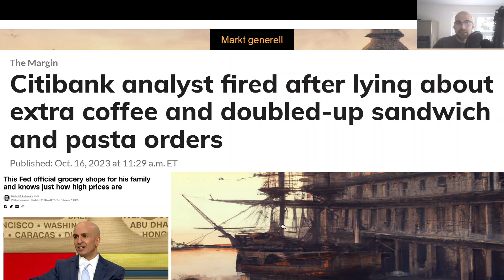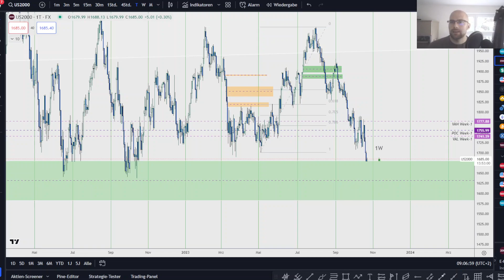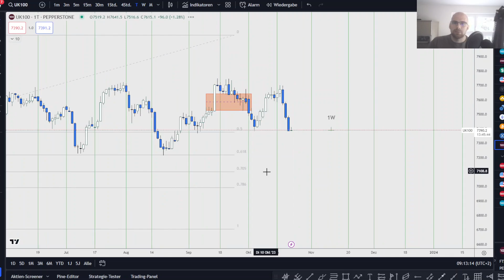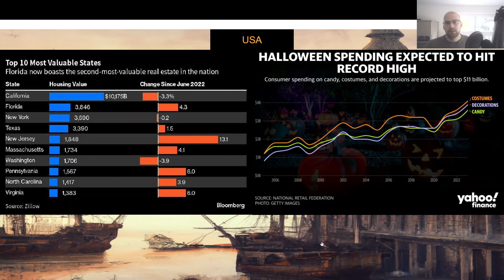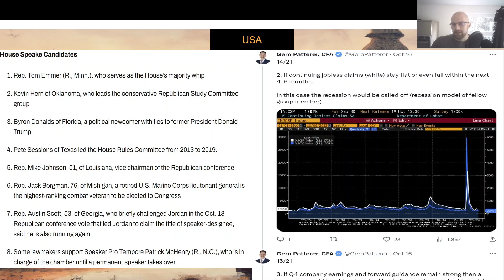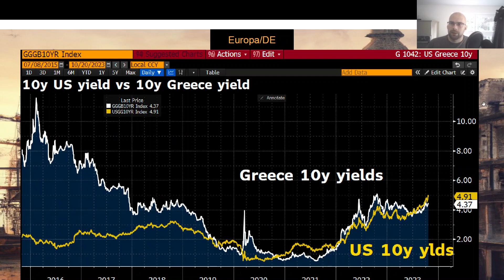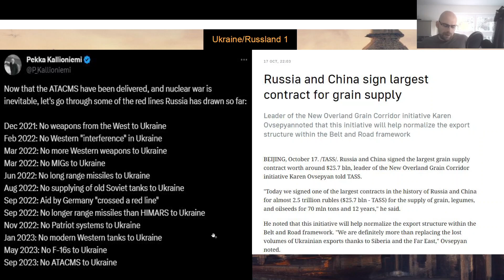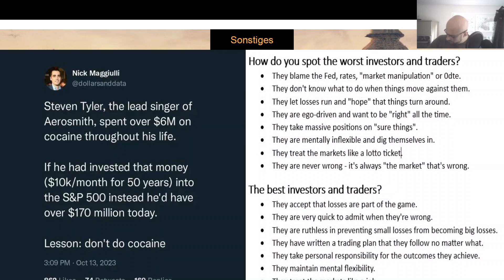Die USA finden keinen Speaker und die Märkte keine Käufer - Khans Kaffeerunde - 23.10.23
0:00 Begrüssung
02:22 Charts
13:10 Markt generell
17:13 USA
27:00 Europa
29:57 Ukraine/Russland
36:34 China
39:05 Welt
39:48 Crypto
40:35 Sonstiges
41:44 Cat Fight

Hallo zusammen,
so mit einem Tag Verspätung (und dafür neuem Mikrofon) die Kaffeerunde ausnahmsweise am Montag.. Wir haben eine harte Abverkaufswoche hinter uns - aber alles recht gut technisch erklärbar.
Montag und Dienstag haben die Bullen es nicht geschafft, den Preis über die Jahres Value Area High zu bringen und dann wurde eben abverkauft.
Diese Woche stehen viele Inflationsdaten, Earnings und auch Reden von Lagarde und Powell an.. für alle ist was dabei.

Aufpassen und eventuell ein wenig die Size verringern.
Am Ende noch einen kleinen Cat Fight zwischen Juni und Lilly ;)

Viele Grüsse,
Khan
(Standard-50%, wartet auf -80% / schreibt mich kurz an bei Unklarheit)

trading,stocks,ict,smartmoneyconcepts,technischeanalyse,Bildung,Geld,Vermögen,investieren,daytrader,daytrading,swingtrading,aktien,markt,handel,technischeanalyse,geld,finanzen